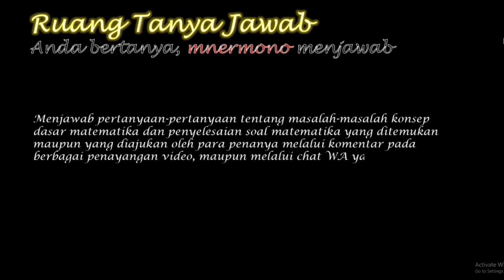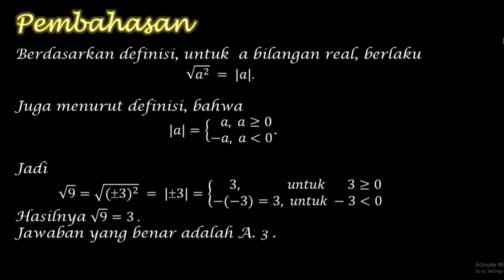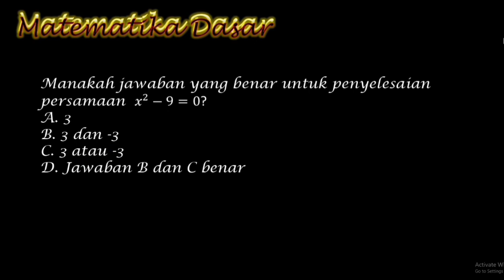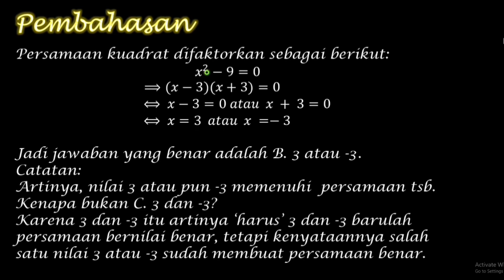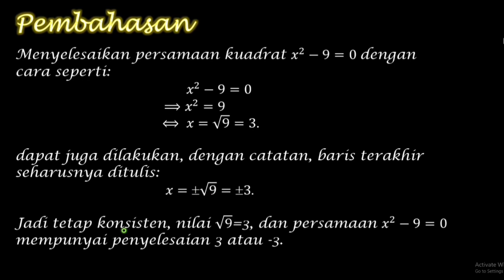Akar suatu bilangan || Question and Answer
Ruang Tanya Jawab: Anda bertanya, mnermono menjawab.